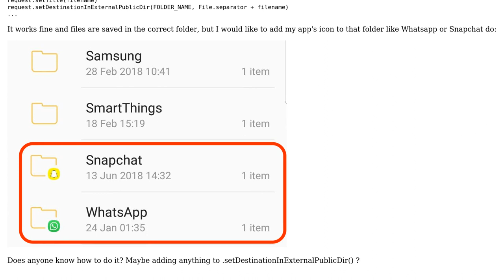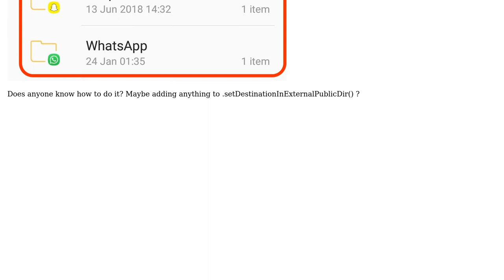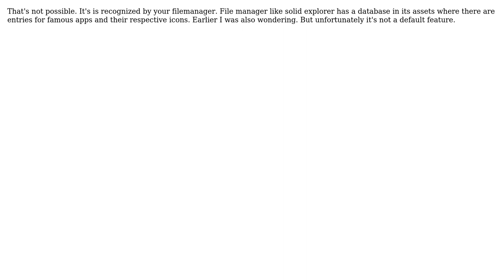How to add an icon to Internal Storage Folder like Whatsapp or Snapchat (Android)?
With thanks & praise to God, and with thanks to the many people who have made this project possible! You are responsible for your own actions.